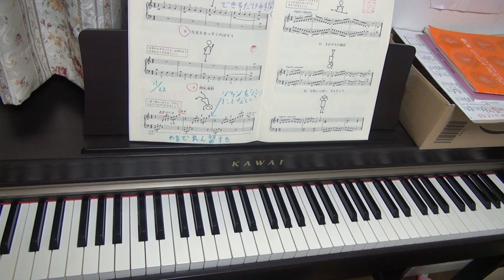バーナムテクニック１「側転運動」和音→アルペジオ はしもとじゅんこピアノ教室